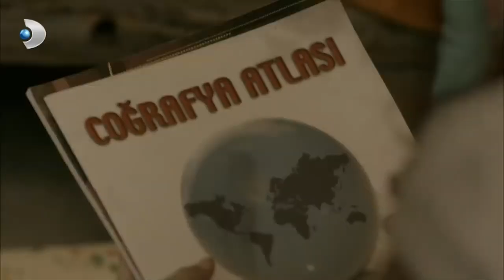Narin, Erdoğan'a Sarıldı! - Merhamet Özel Klip